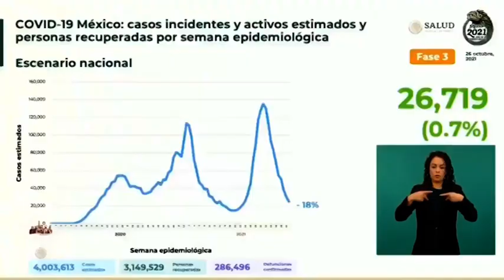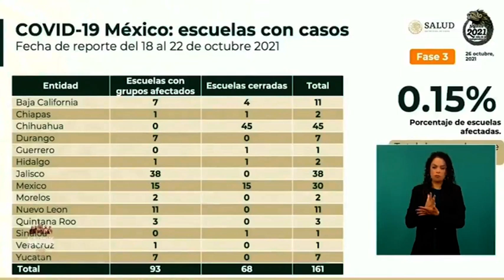México acumula tres meses consecutivos de reducción de casos de COVID19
Al mostrar la curva epidémica, México acumula tres meses consecutivos de reducción de casos de COVID19, aseguró el subsecretario de Salud, Hugo López-Gatell.